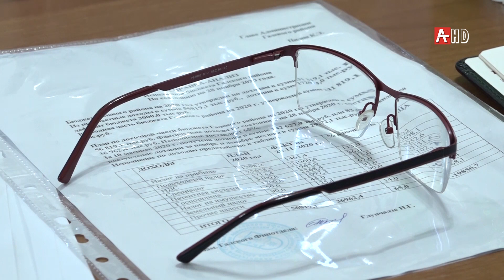Совещание Президента с главами городских и районных администраций 30 11 2020